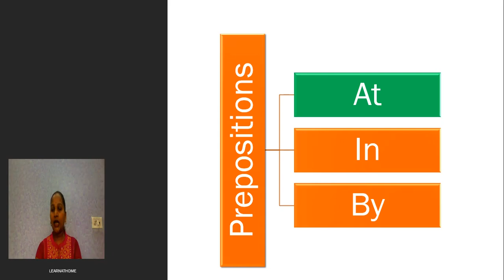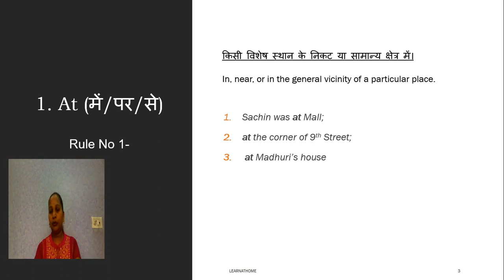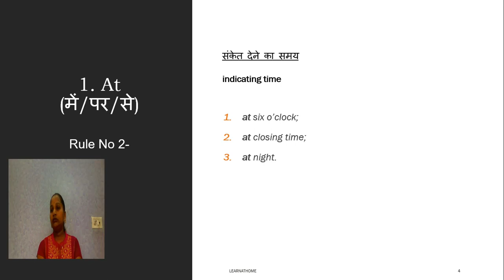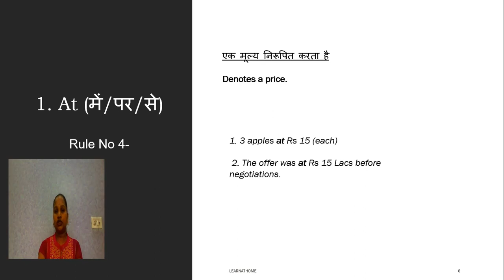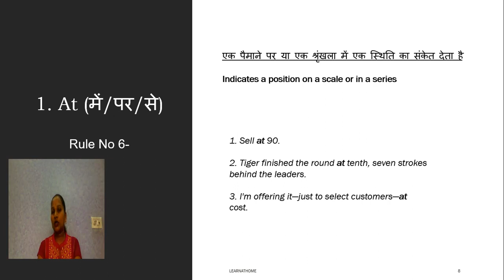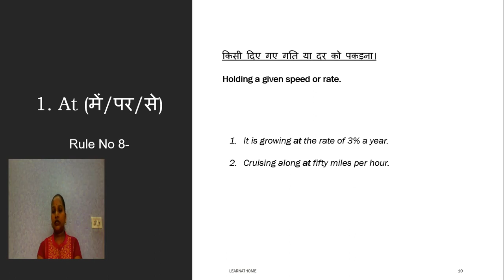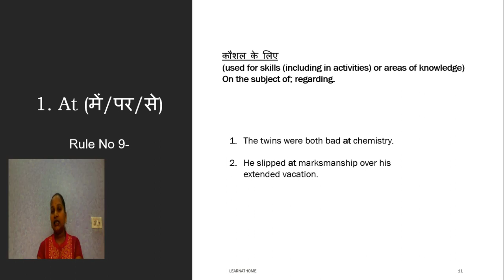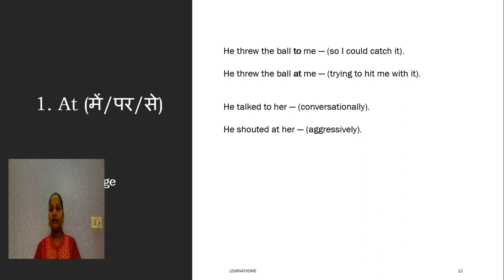Parts of Speech| Preposition 'At' in English Grammar with Examples|Competitive Exams(Spoken English)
Parts of Speech | Preposition 'At' in English Grammar with Examples | Grammar for Competitive Exams (Spoken English)  [2020]
In This video we are going to learn about [Preposition 'At' in English Grammar with Examples] in detail. Kindly watch the video till end and provide your comments in comment section.